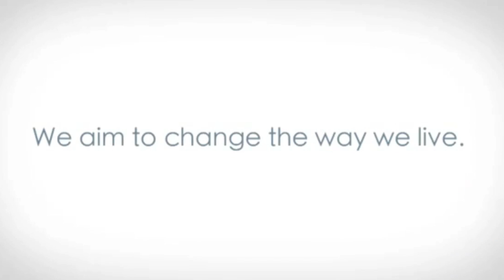Biofase - organic plastics from avocado seeds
Biofase has completely changed and revolutionised the plastic industry, not only is it the first entreprise to
 produce plastic from organic food sources, it also offers its goods at a fair price, comparable with traditional
plastics. Biofase produces organic plastics from avocado seeds, traditionally the waste of the agricultural industry, therefore it also promotes circular economy and aims to be zero-waste.